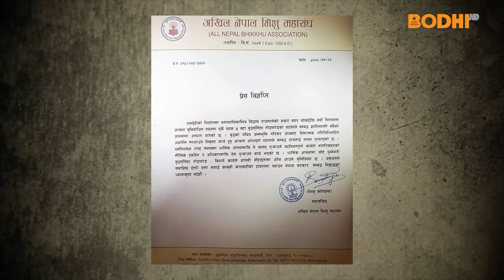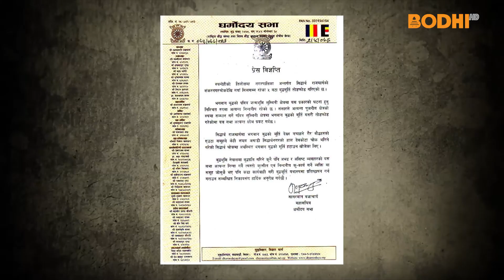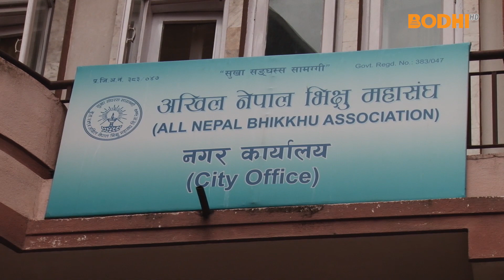Bodhi TV : News : Destruction of Buddha images near Lumbini area, Nepal बुद्धमूर्ति तोडफोड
Some unidentified people have vandalized images of the Buddha in a town near Lumbini. Buddhist organizations and activists are showing concern over this incident.